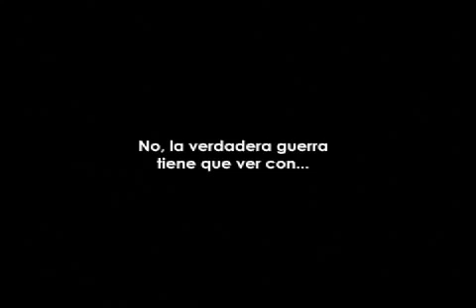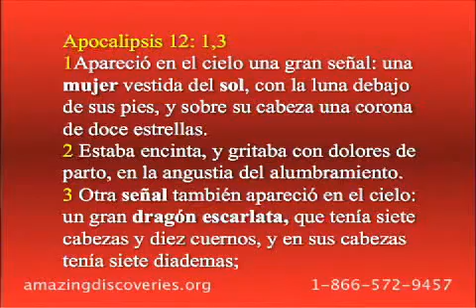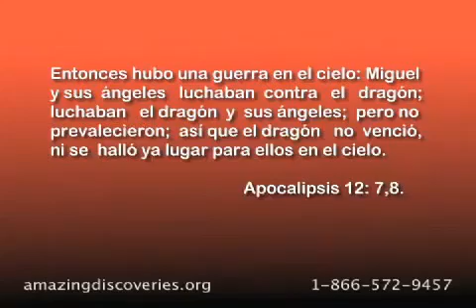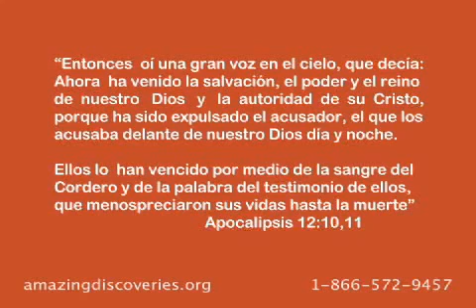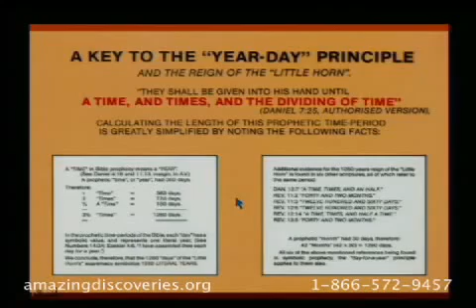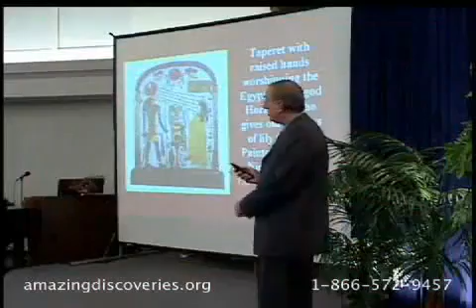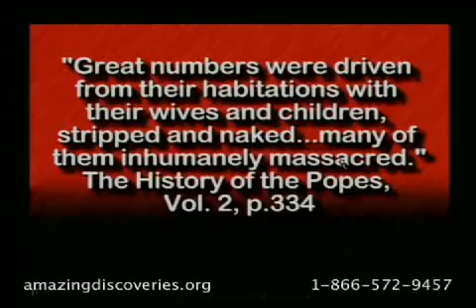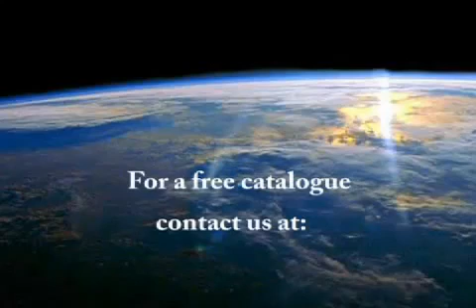27.- La Batalla de los Gigantes - Pr Walter Veith